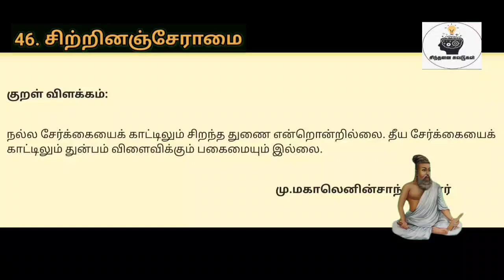திருக்குறள் விளக்கம்|சிற்றினம் சேராமை|குறள் எண்:460|நாள்:460/1330|சிந்தனை சுவடுகள்|தமிழ்